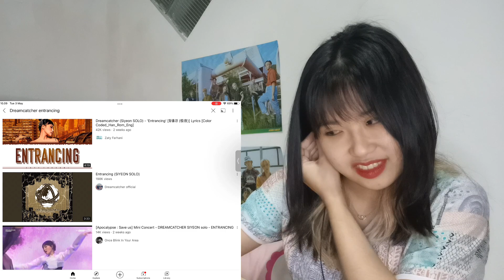[Dreamcatcher Apocalypse: Save US] Part 2 Reaction - Solo Songs! For, Beauty Full, Entrancing, etc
Hi guys! Welcome back to another reaction video! This is finally my second part of the album reaction lol sorry if it took too long
Dance cover video coming soon ig?? Lol